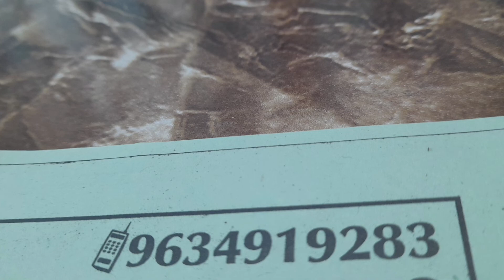Talmakhana#ke faide Mardana takhat#9634919283 please 🙏 please# like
Talmakhana ke faide or nuksan coll my 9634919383